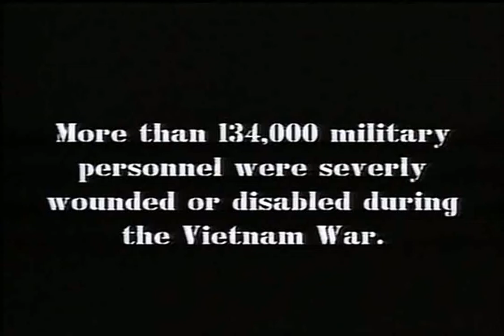Combate no Vietnã 1987 Ep: Soldados Trecho dublagem clássica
Combate no Vietnã é uma série da TV americana CBS que foi exibida de setembro de 1987 a abril de 1990 nesse canal. A história apresenta um grupo de infantaria em suas missões durante a Guerra do Vietnã. Foi a primeira série de televisão a mostrar americanos nesta situação e foi uma das várias produções na esteira do aclamado filme de Oliver Stone, Platoon.